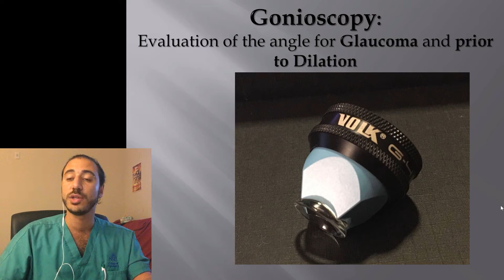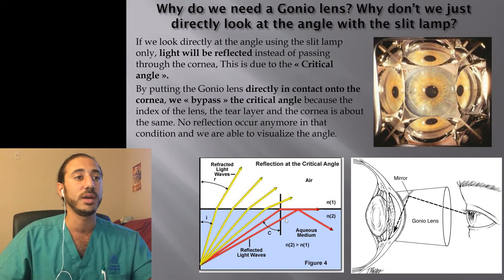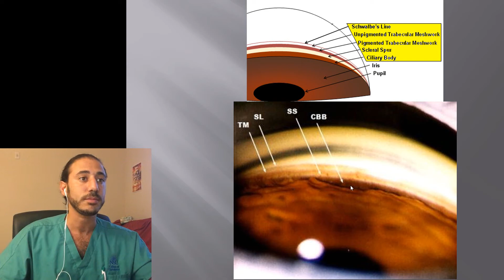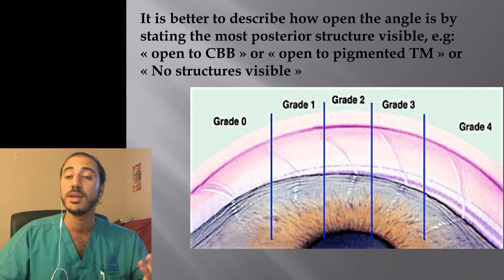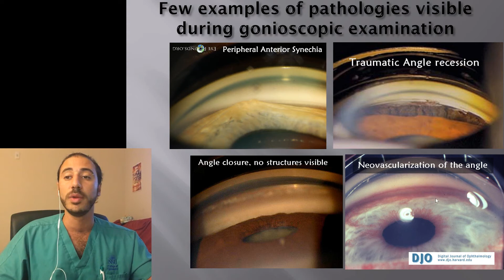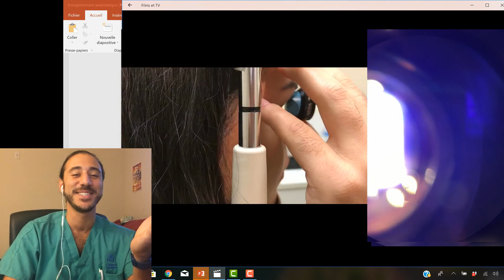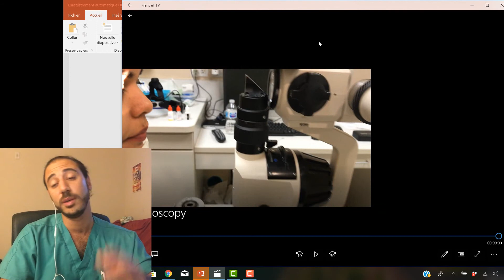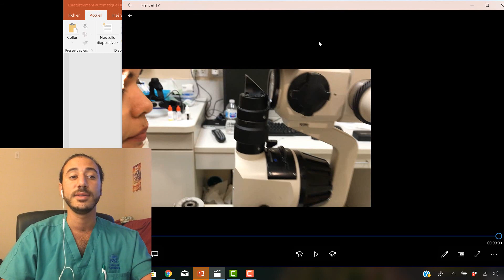גוניוסקופיה: ‏מה זה? איך עושים? על מה אנחנו מסתכלים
גוניוסקופיה ‏היא שיטה בא אנחנו משתמשים כדי להעריך מצב הזווית ‏של העין, ‏במיוחד אצל פציינטים חולים גלאוקומה, ‏ולפעמים גם לפני הרחבת אישונים